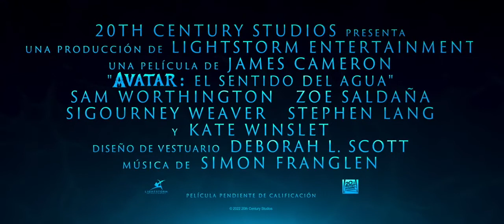Avatar El sentido del agua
Avatar  El sentido del agua Tráiler 3